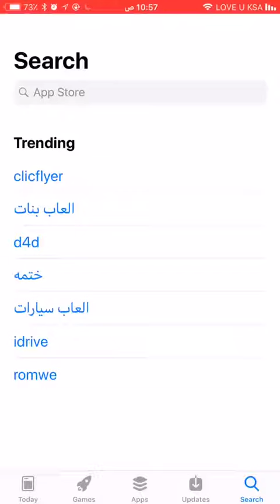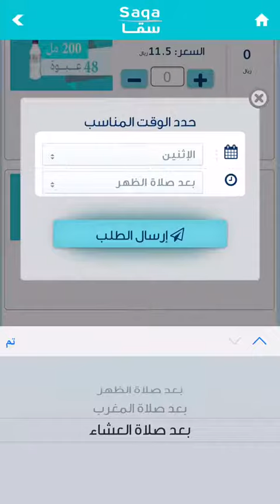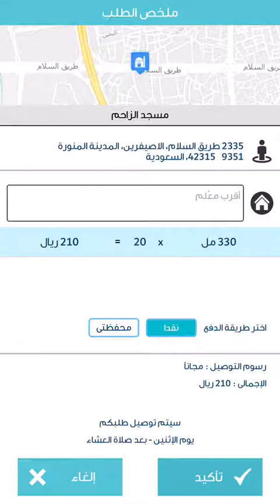شرح توصيل المياه للمساجد